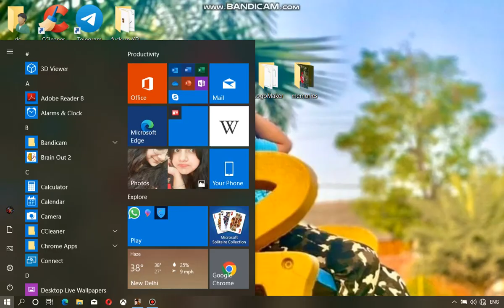five star police...🔪// gts sa gameplay....**cheats** fun.....🔪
the game was not lagging it was the problem of my recording software .sorry:]